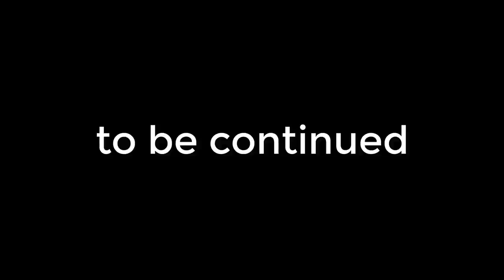☠ โบสถ์ร้างกับสมบัติที่ซ่อนอยู่ 🌊 Minecraft Pirate Adventure ⛵ 2